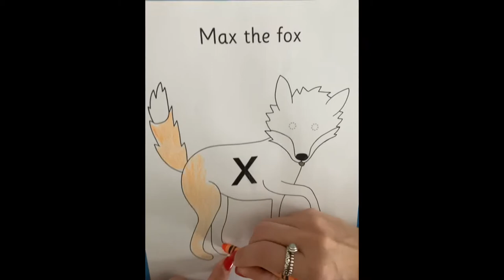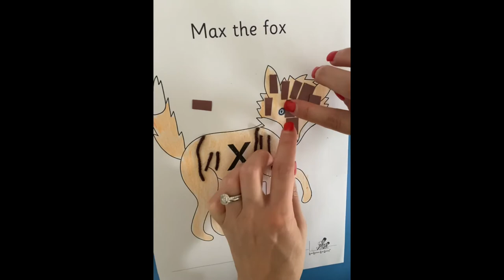Max the Fox Craft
Thanks once again to Little Learners Love Literacy, this week at Learning Buds we met Max the fox and his /x/ sound.

This simple craft helps to support your child’s:
- pencil grip
- pencil control; drawing small and larger lines
- colouring within the lines
- scissors skills
- number sense; representing six (part part whole, e.g 3 and 3 is 6)
- receptive language; following sequential steps in order to complete the task